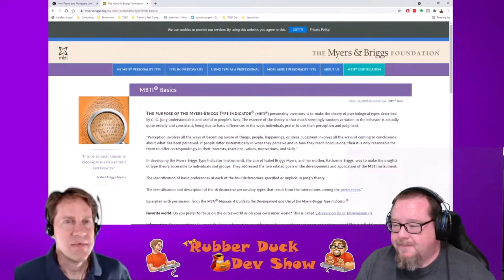10X Coder?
In this episode of the Rubber Duck Dev Show, we discuss the elusive 10x coder and whether they exist and how.

For show notes, transcripts and links for our guests and topics, head over

There's quackin' MERCH now for the duckies in your life!